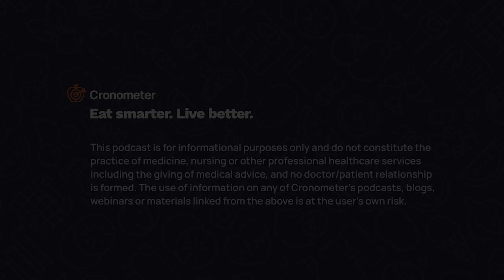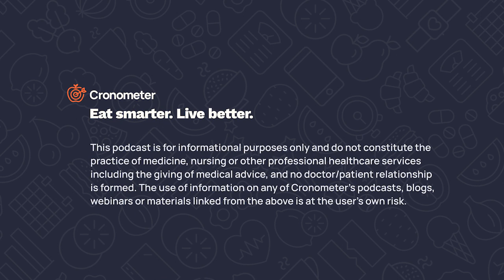Discovering Nutrition with Cronometer Episode 16: Discovering Energy with Robert Yang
In this episode we sit down with Robert Yang to discuss the connection between diet and energy, and how can you can maximize yours to feel your best. We also dive into why optimizing sleep and gut health are key factors to thriving too.